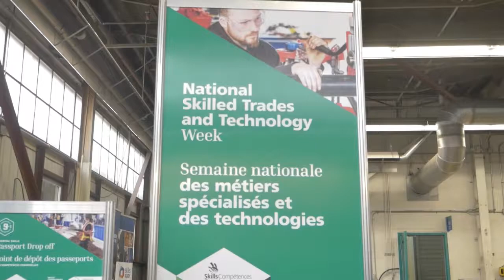Skills Canada Kick Off